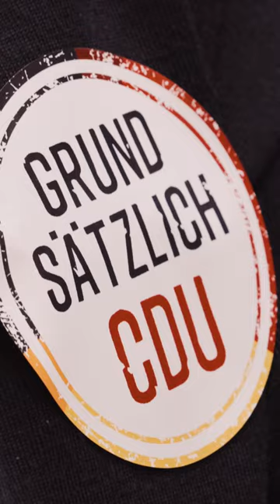Die CDU ist wieder da!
Mit insgesamt fast 2.000 Mitgliedern an beiden Tagen diskutierten u.a. Friedrich Merz, Mario Czaja, Christina Stumpp, Carsten Linnemann, Hendrik Wüst, Mario Voigt über die Zukunft der CDU.

Mit diesen Impressionen der ersten zwei Regionalkonferenzen freuen wir uns auf die kommenden Veranstaltungen in Schkeuditz und Linstow.